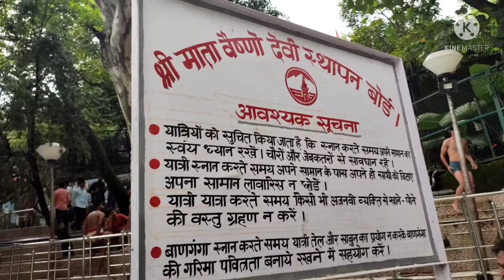GIRTE GIRTE BACHA 😨 😨। 😨 VAISHNODEVI KATRA || Journey of JAMMU TO KATRA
JAMMU TO KATRA KATRA VISIT
WE ARE GOING TO KATRA BY ROAD
If you go to Katra By  Road, then your bike will eat 300 rupees of oil.

jammu to katra by road 2021
katra road in awesome condition

I have started a new youtube channel named explore with shubham

mai naya youtuber hu

meri video ko monitization karne mae help kare